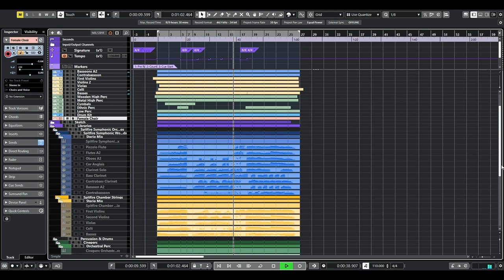Wings of Fire ~ Queen Scarlet's Tango - Practice Orchestral Arrangement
An orchestral arrangement of Gretchen Ratke's piano song, "Queen Scarlet's Tango" - Inspired by the character of the same name, in the book series "Wings of Fire," written by the Author Tui T. Sutherland.

Please be aware, this arrangement only contains the first minute of Gretchen's music written for the original song. I created this cut down version to practice orchestrating it. That way when I eventually orchestrate the entire song, I'll be able to go into the project knowing what will, and what will not work.

Scarlet has always been one of my favorite characters from the books, and Gretchen's song inspired by her as been equally special to me. Because of that, I'd like the finished "real" orchestral arrangement of this song to be the best it can possibly be!

Regardless, please enjoy this short arrangement!

Credits -

Orchestral Arrangement, thumbnail art, midi programing, mixing and "mastering" by Lucas D'Elia

This song was created in Cubase pro 12, using the following sample libraries and FX~

Woodwinds - Spitfire Audio Symphonic Winds (Also featuring two flute rip FX from Spitfire Studio Woodwinds.)

Strings - Spitfire Audio Chamber Strings Pro (Also featuring simple doublings with Spitfire Audio Studio Strings.)

Percussion - Cineperc (Also featuring the swing drum kit from ProjectSAM's SwingMORE!"

Reverbs - EastWest's "Spaces II"

Female Vocals - Orchestral Tool's Metropolis Ark 4